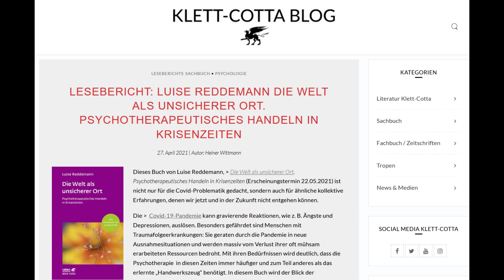Luise Reddemann, Die Welt als unsicherer Ort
Nachgefragt: Luise Reddemann, Die Welt als unsicherer Ort. Psychotherapeutisches Handeln in Krisenzeiten - aufgezeichnet am 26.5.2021 von Heiner Wittmann für Klett-Cotta